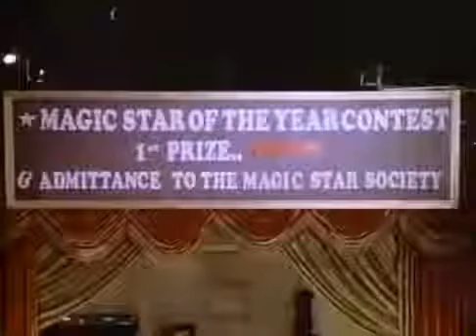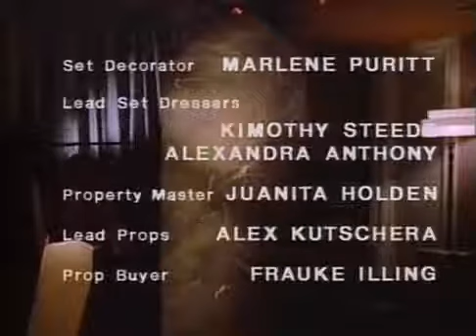Misterio para tres 1x06 El gran Montarro